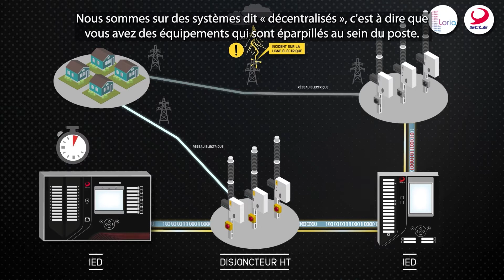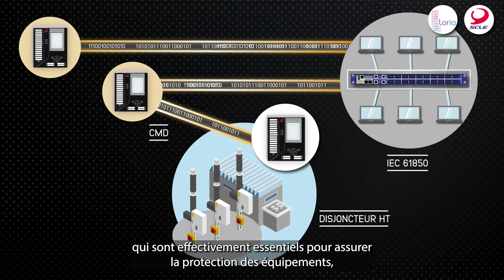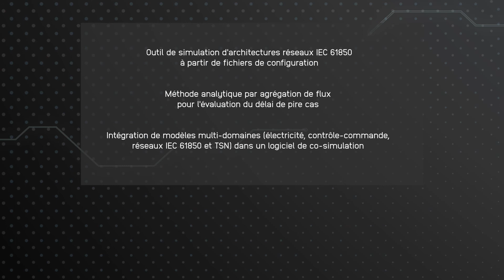Thèse CIFRE LORIA SCLE Théo Docquier 2021